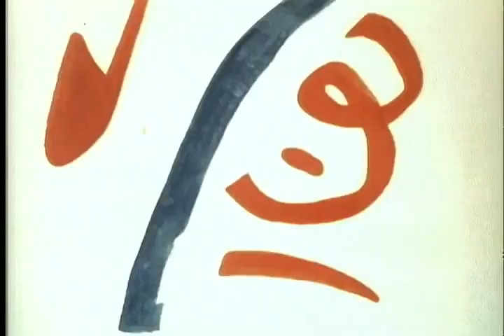Filminutos #49 Tulio Raggi.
Los mejores cortos animados para adultos hechos en Cuba, varias generaciones recordarán estos entrantes animados antes del plato fuerte en los cines de Cuba.